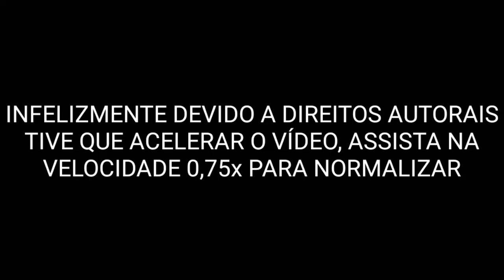TODAS AS RESPIRAÇÕES DA 1° TEMPORADA DE KIMETSU NO YAIBA EM ORDEM NUMÉRICA (DUBLADO)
Zenitsu
Tanjiro
Nezuko
Inosuke
Tomioka
Shinobu
Respiração do relâmpago
Respiração do fogo
Respiração da fera
Respiração da besta
Respiração da água
Respiração do inseto
Hashira
Oni